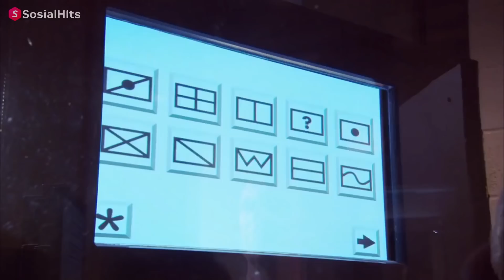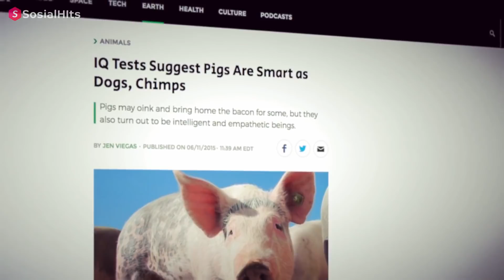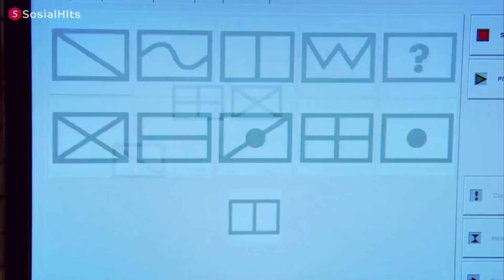Bukan Anjing, Hewan Paling Pintar Ternyata Babi, Nggak Percaya..?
hallo SobatHits, ngomongin soal binatang paling cerdas, kamu pasti berfikir kalau itu adalah anjing kan? ternyata kamu salah nih sob, anjing memang binatang yang cerdas, tapi faktanya kecerdasan anjing masih kalah jauh jika dibandingkan binatang-binatang berikut ini.
dari yang memiliki kemampuan untuk mengingat simbol, berkomuniakasi dengan bahasa isyarat, hingga mampu memecahkan masalah, dan yang mengejutkan, babi ternyata masuk sebagai binatang paling cerdas mengalahkan anjing. ehm penasaran? makanya tonton terus videonya, tapi sebelum lanjut kita ingetin lagi nih buat kamu yang belum jangan lupa subscribe sosialhits ya..